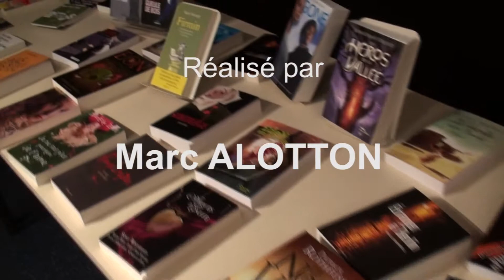La chronique ActuSF d'Ida sur "Addict"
La chronique ActuSF d'Ida sur "Addict" réalisée le 15 juin 2013 à la Bibliothèque de Montreuil par Marc Alotton.